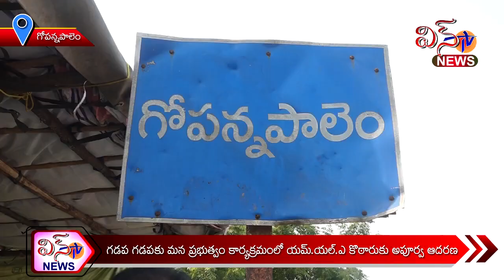గడప గడపకు మన ప్రభుత్వం కార్యక్రమం లో యమ్.యల్.ఎ కొఠారు కు అపూర్వ ఆదరణ